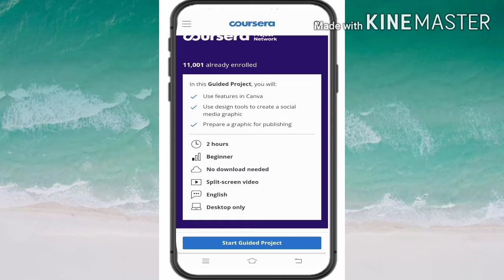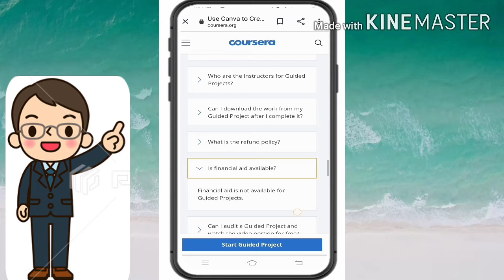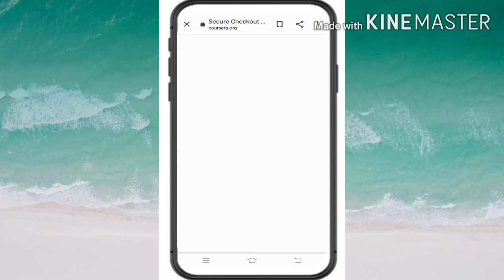In mobile | Coursera Guided Project with Certificate for FREE | SliceInfo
Coursera works with universities and other organizations to offer online courses, specializations, and degrees in a variety of subjects.

ENROLL YOUR ONLINE COURSES WITH CERTIFICATE NOW !